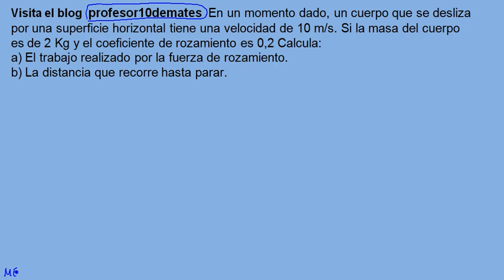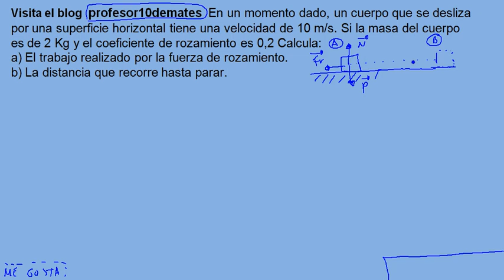Energía y trabajo 27 conservación energía ejercicio 01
En un momento dado, un cuerpo que se desliza por una superficie horizontal tiene una velocidad de 10 m/s. Si la masa del cuerpo es de 2 Kg y el coeficiente de rozamiento es 0,2 Calcula:
a) El trabajo realizado por la fuerza de rozamiento.
b) La distancia que recorre hasta parar.
ejercicios y problemas resueltos con solución en video , tutorial ,física y química energía cinética,potencial,trabajo ,ley de conservación de la energía mecánica 4 ESO , Bachiller ,universidad, selectividad